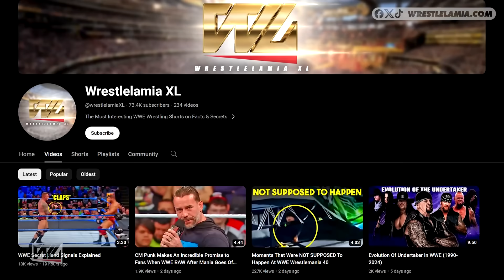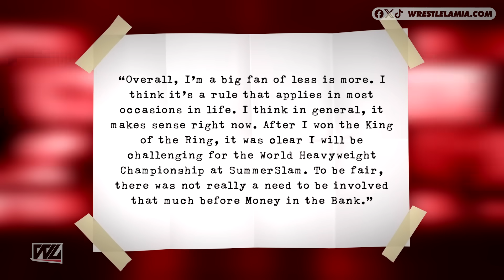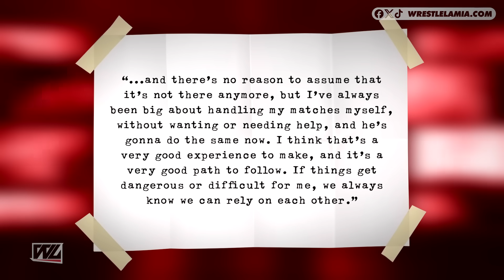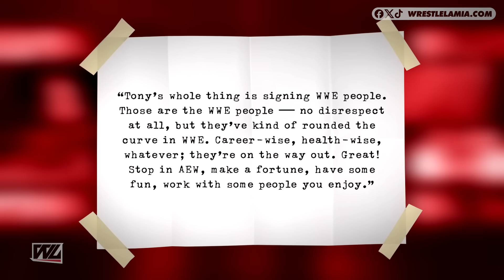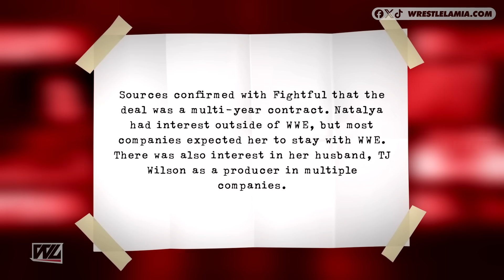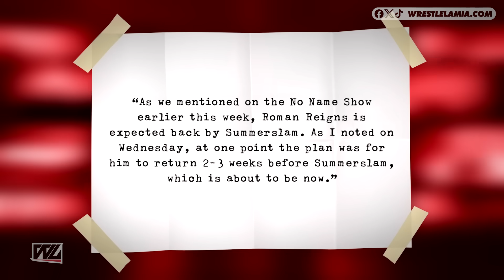Bad News Concerning Roman Reigns...MITB Cash In?...Huge WWE Debut...HHH Defended...Wrestling News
This is not good news at all...

00:00 Intro
0:47 Top WWE Star Defends Triple H’s Booking
2:50Huge Title Match Confirmed For RAW
3:30 Damian Priest Babyface Turn Edging Closer
4:03 Wrestling Legend Buries AEW
4:58 Is Ricky Starks WWE-Bound?
5:36Huge Name Makes WWE Debut
6:01 MITB Cash-In Almost Goes Down
6:35 Did Natalya Almost Leave WWE?
7:19 Bad News Concerning Roman Reigns

Topics Discussed In this Video:

1. WWE News
2. WWE Rumors
3. Wrestling News
4. Wrestling Rumors
5. Wrestlelamia
6. Latest WWE News and Rumors